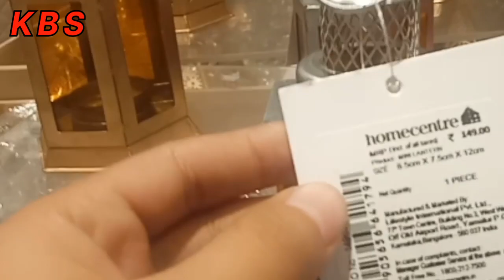Orion mall vlog video/kbs/ kok bfiring studio.